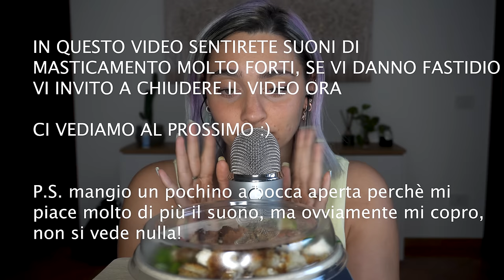MUKBANG ASMR : Poke e Serie tv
Triggers you will find: eating sounds, mouth sounds

🥳VIDEO ASMR OGNI LUNEDì E GIOVEDì ALLE 19:30🥳
TikTok ChiaraAsmrReal

🌈👉🏻Twitch ChiaraAsmrReal